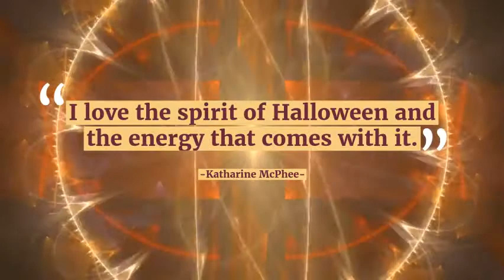TOP Halloween Quotes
TOP Halloween Quotes collected just for you. Happy Halloween.

Fore more Halloween Quotes and Sayings, Funny, Cute, Scary, please